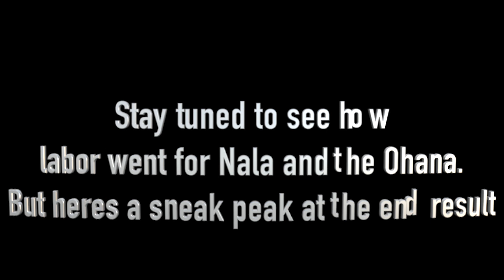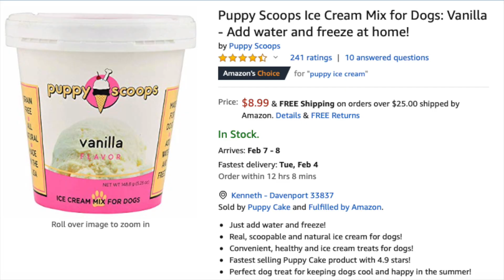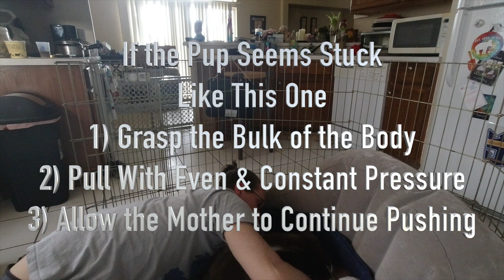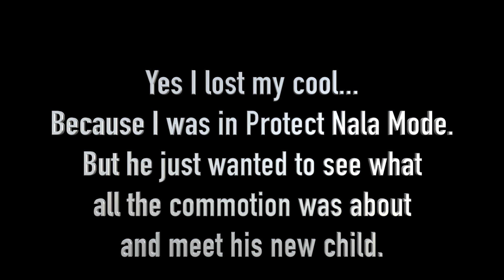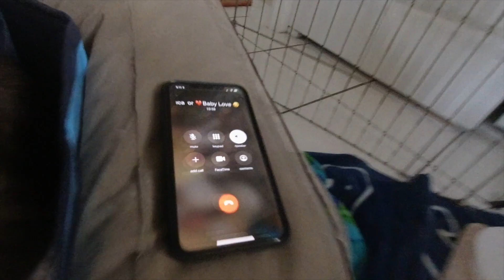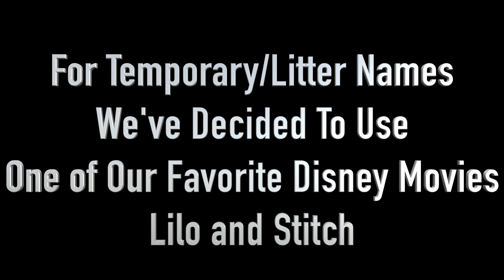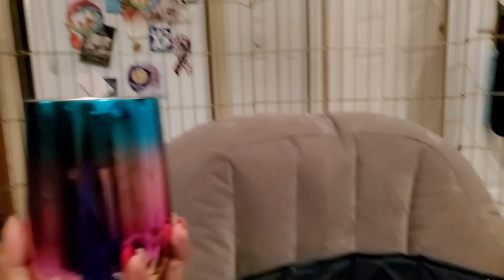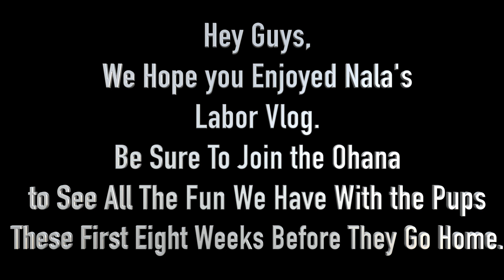Husky Labor Vlog | Siberian Husky | Ohana Huskies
A Husky Labor Vlog -  The Ohana is about to get larger by three. Get ready for an uplifting experience as you experience the wonder that is labor through the eyes of a siberian husky. Dont forget to join the Ohana to see these guys grow up over their next eight weeks with us.

Alohaaa!